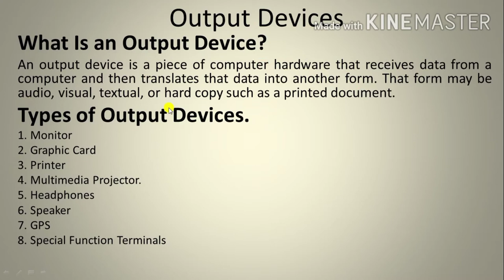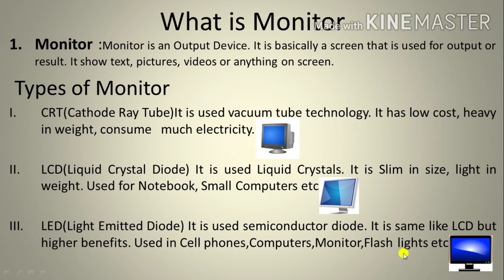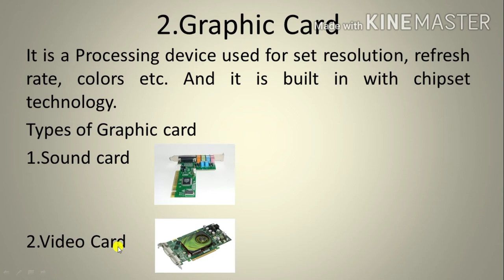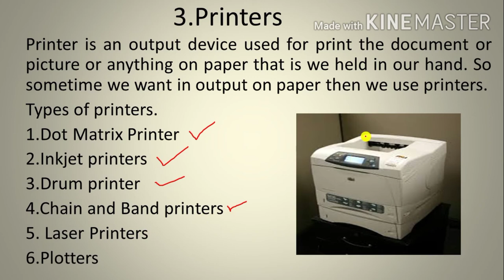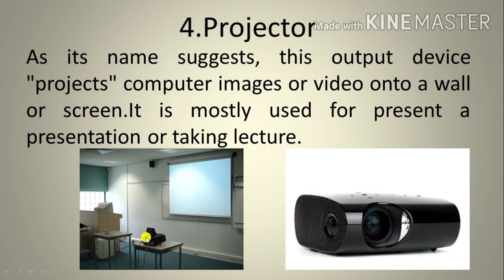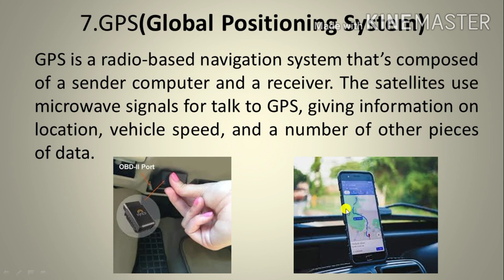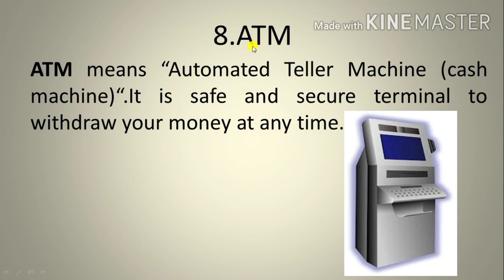Output Devices in detail in Punjabi||ਆਉਟਪੁੱਟ Devices||Types of output devices||Part-5 Basic Computer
Hello guys,

In this video you will learn about various types of output devices in detail and in punjabi .There are eight output devices with examples and picture of various output devices.Monitor and types,Graphic card,ATM,GPS,Speaker,Haedphones,Printers and types.